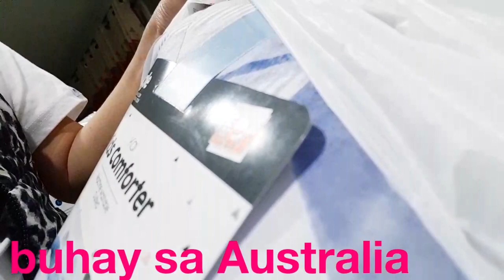FILIPINA IN AUSTRALIA / WORKING MUM + WIFE/ HAUL / story time 💙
Vlog

 Hello our Loves ,

We are Moz & Cindy , Australian and Filipina couple , currently living in Australia .. In preparation for our retirement,  for now join us in our life in Australia and our life in Philippines during our Holidays .. You may check our other videos how we built our house in Bacolod City Philippines .. We give a very real story and scenes thru our videos how we really live in Australia .. hope you enjoy watching , no matter what ..just remember this is our real life vlogs so we have no script .. Let it be , so be it , the real the better .. join us and our family and friends , and of course our youtube family in the comment boxes..enjoy and stay blessed ..

Get ready with me , how to look great without breaking the bank  👍💚

Cindy's channel

we are in the radio in  Bacolod..

pls. check the other video of our Sipaway trip above link ( Cindy' s Channel )

our Qand A with my hubby..pls. click above

our life story . storytime #1 pls. click above

our life story. storytime #2 pls. click above

our latest update / our home in Bacolod, Philippines👍👍👍🇵🇭🇵🇭🇵🇭🇵🇭🇵🇭

We use this for our videos :

Samsung  S6

Argofox music0